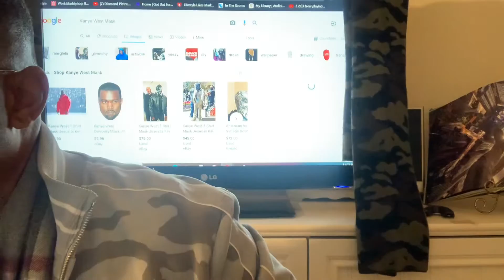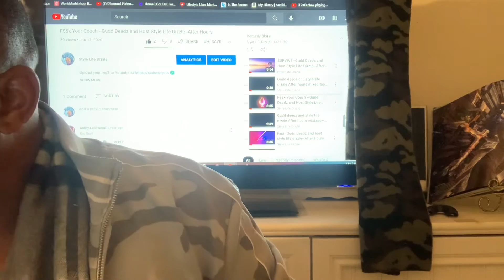Eddie￼ Winslow ,transgender Entanglement,￼ Lil Nas X paternity test And more part two￼